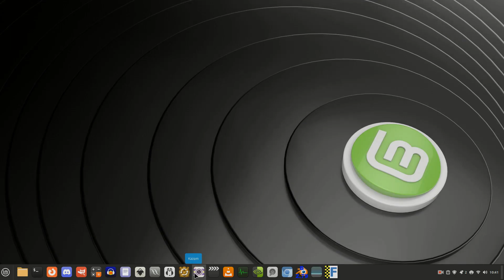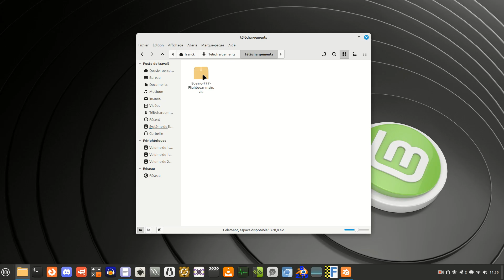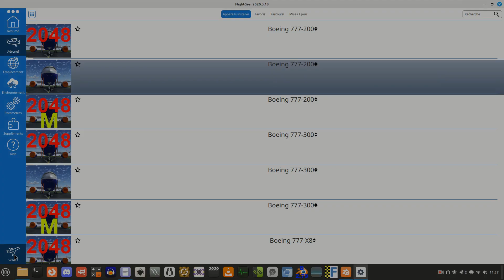flightgear install Boeing 777-VMD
FlightGear Flight Simulator , souvent abrégé FlightGear ou FGFS est un jeu vidéo libre de simulation de vol , gratuit, open-source et multiplate-forme développé par le projet FlightGear .
Principalement écrit dans le langage de programmation C++ , FlightGear est , tout comme Fly ! Legacy , un simulateur de vol dont les sources sont libres .

Fly away

🎵 Track Info: